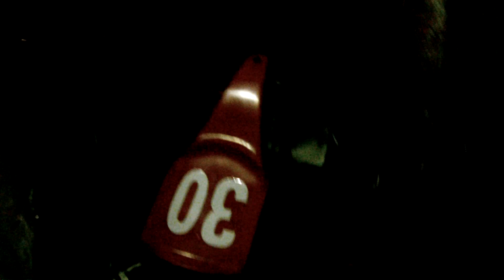Equalização de Karts em Interlagos - CDK e Alpie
Dia 11 de Abril de 2017, eu Charles Vittorio e o Hélio Bassi(presidente CDK - Confraria do Kart), estivemos no Kartódromo Ayrton Senna em Interlagos a convite do Emerson Piedade mais conhecido como "Gordo", para conhecer e participar do trabalho que eles fazem de equalização dos karts Rental(kart de aluguel com 13HP). Podemos concluir que é um trabalho sério e minucioso com o objetivo de oferecer um equipamento que possa estar o mais equilibrado possível para o cliente, que somos nós. Houve uma grande desmistificação quanto a equalização, tanto de chão(chassi e freio) quanto de motor, e neste existe a troca de "venturi" que é por onde passa a mistura ar+combustível que de uma certa forma acaba equilibrando ou equalizando os karts, de forma que o kart que anda menos acaba ficando igual ao que anda mais e vice versa. Ai você pergunta como saber qual anda mais ou menos??? Bom ai é que vem a chave da questão, tudo é tirado da referência do tempo de volta de um dos pilotos mais antigos e que é a referência do tempo de volta dele, ou seja os karts ficam equalizados baseado no tempo de volta médio de um piloto profissional, que é o Benê, esse é o cara. Funciona assim o Benê tem um tempo de volta de 55 duro, ou seja 55:00 como uma referência, e sendo assim ao entrar em um kart se o tempo de volta dele for 57s ou seja foi lento em 2s o kart precisa ter o venturi aumentado em 2s. que porra é essa de aumentar o venturi em 2s??? bom vou explicar, cada venturi tem um diâmetro e o próprio Benê já tem depois de muitos anos de experiência a relação tempo x diâmetro(loko isso né...) e é assim que funciona...o mecânico vai lá e troca esse venturi...e o Benê depois pega o mesmo kart e volta pra pista para confirmar que o kart conseguiu baixar o tempo em 2s. Evidentemente que existem diferenças entre os karts mas são de décimos. Neste dia andamos em karts que estavam com diferença de 2 décimos entre eles e vocês poderão confirmar que eu e o Hélio andamos praticamente juntos, fazendo o jogo do empurra, uma pequena mudança no traçado e na tomada de curva tira essa diferença dos 2 décimos. A bem da verdade nunca existirão karts iguais...porém estarão equilibrados e muito próximos. Evidentemente que se um piloto experiente conseguir por sorte do acaso um kart que esteja com 2 décimos em relação aos outros com isso ele poderá ter uma pequena vantagem, mas nada absurdo...então concluímos que após a equalização os karts estão sim prontos para a diversão...e ai bora acelerar??? e ai??? Vai encarar??? Vem pra CDK - Confraria do Kart